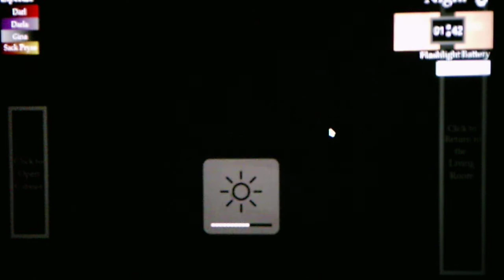Five Nights At Darl's 3 Nights 3, 4, And 5 Part 1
Let me know how to deal with the killer anamatronic with spikes because its so confusing